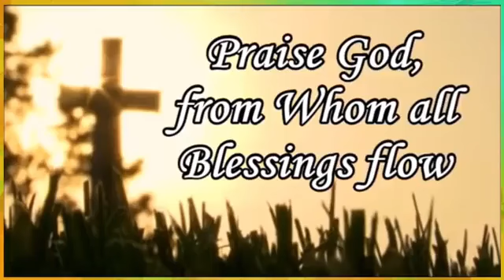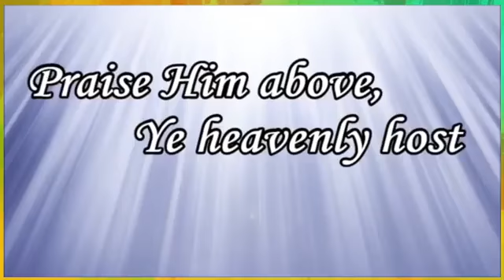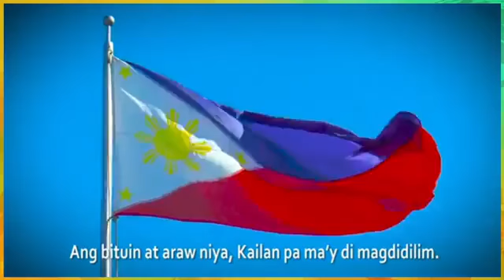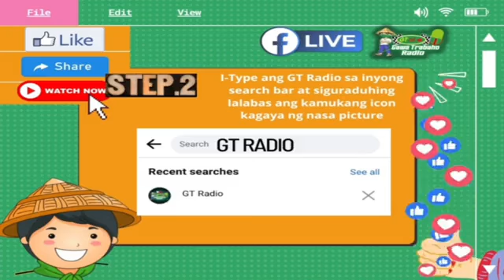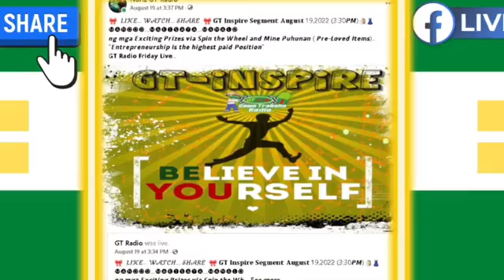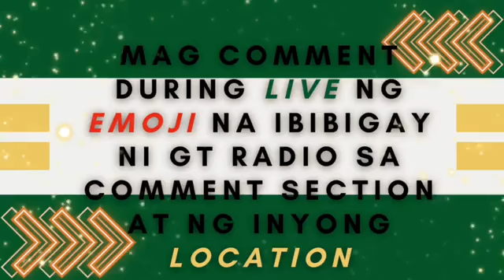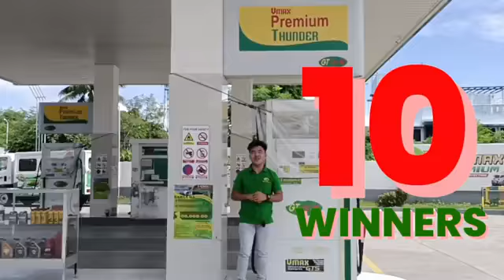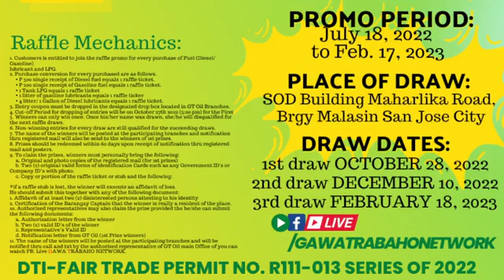FB LIVE @ GT RADIO | Ano nga ba ang insurance? PRU LIFE - Sept 7, 2022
PART 2 SEPT 07 2022
𝗔𝗻𝗼 𝗻𝗴𝗮 𝗯𝗮 𝗮𝗻𝗴 🅸︎🅽︎🆂︎🆄︎🆁︎🅰︎🅽︎🅲︎🅴︎ 𝗔𝗻𝗼 𝗶𝘁𝗼??? 𝗞𝗮𝗶𝗹𝗮𝗻𝗴𝗮𝗻 𝗻𝗴𝗮 𝗯𝗮 𝗻𝗮𝘁𝗶𝗻 𝗻𝗶𝘁𝗼?.